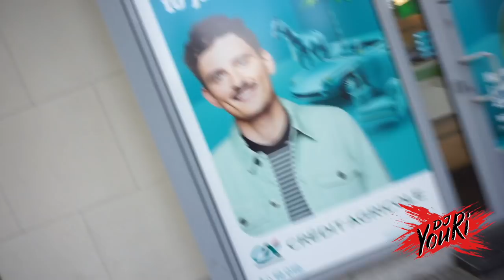😄 MÓJ CZŁOWIEK DAWID PODSIADŁO! 😄 | VLOG #19 | WARSZAWA, ŁÓDŹ